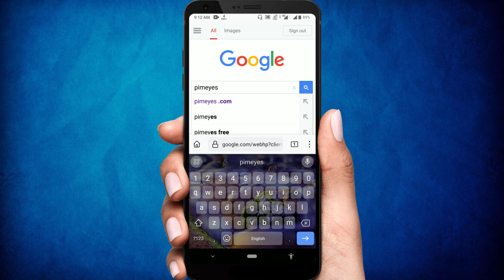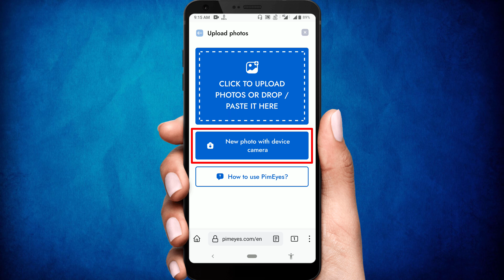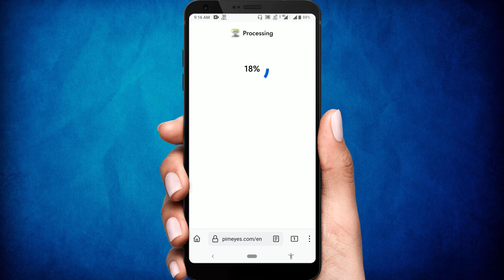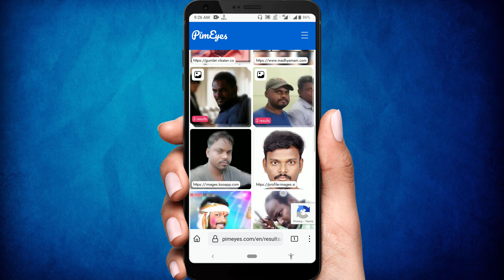How to Find Same Face People in The World | Same Face Person (Bangla)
Hello friends, there are many of us who have lookalikes around us and there are many people who don't have similar looks but if we take a look at this whole world we will see that there are many people who look exactly like us in this world.